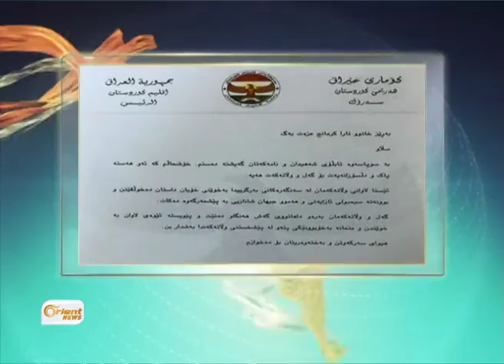Erdoxan :kesê ku teqîna Istenbolê pêk aniye Sûrî ye